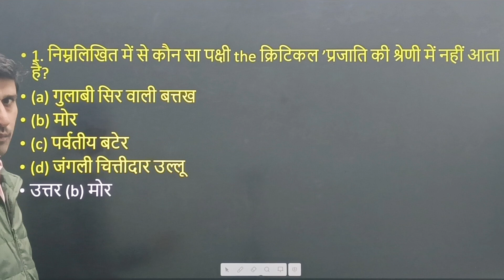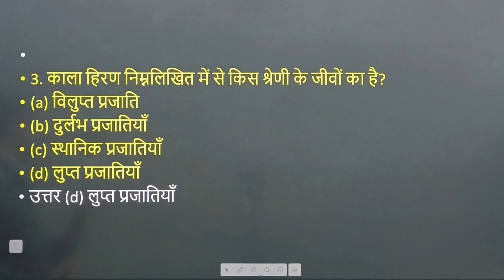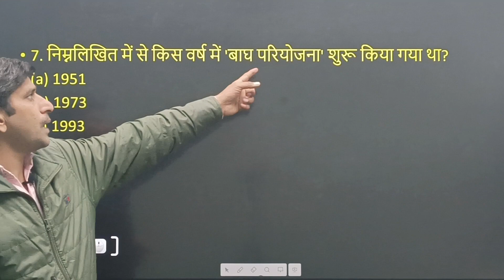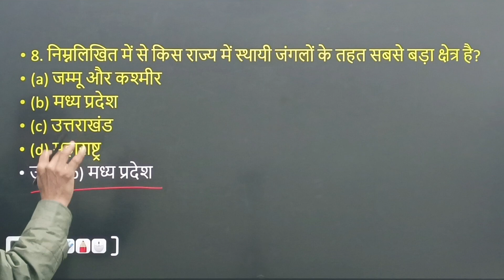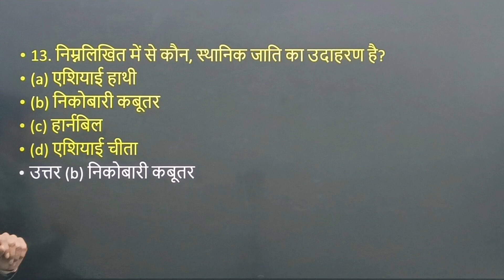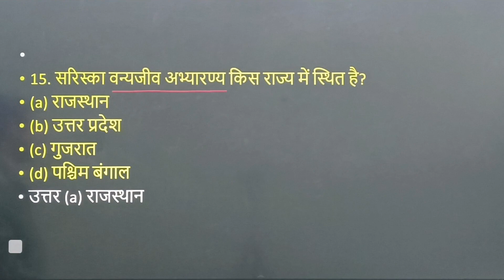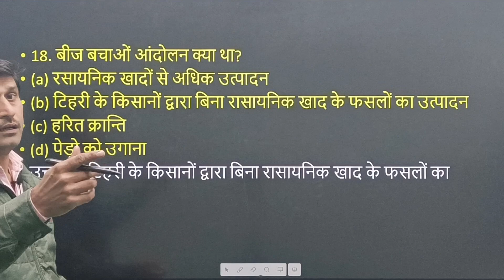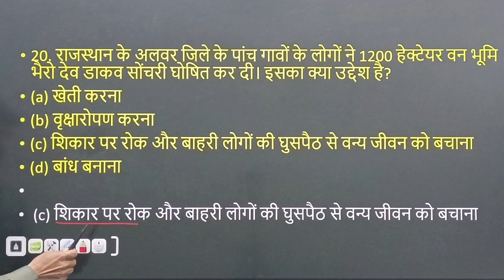Class 10th geography पाठ-2 वन और वन्य जीव संसाधन के महत्वपूर्ण बहुविकल्पीय प्रश्नोत्तर